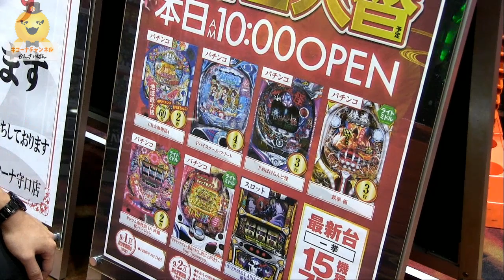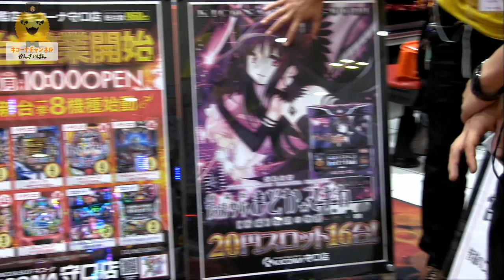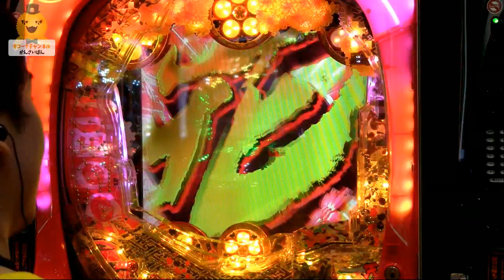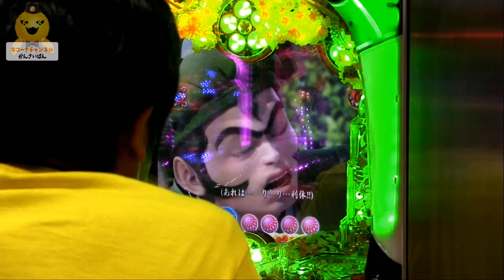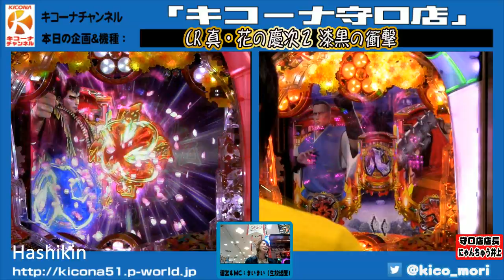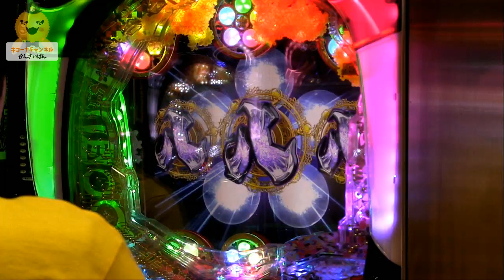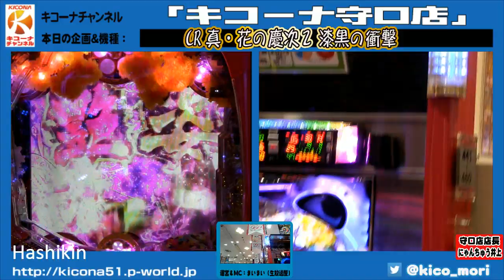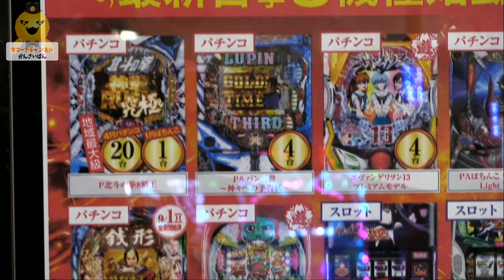[慶次]【CR真・花の慶次2漆黒の衝撃】キコーナチャンネル「キコーナ守口店」[漆黒][慶次漆黒][パチンコ]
◆見どころ
45:45　戦狂ゾーン突入‼～憤怒の一喝リーチ

「キコーナ守口店」から【CR真・花の慶次2漆黒の衝撃】を放送しました。増台した慶次2漆黒。慶次が得意です!!というHASHIKIN。金予告が来るもハズレ。戦狂ゾーンと激熱の展開になったのはなんと店長。当たるのか、そして確変突入なるか。慶次ーーーー!!

この放送は関西を中心に150店舗以上を展開するパチンコ店、キコーナの大阪・兵庫・奈良エリアの店舗が営業終了後の店舗からインターネット生放送！

■□ﾟo｡ﾟo｡◆◇ﾟo｡ﾟo｡■□ﾟo｡ﾟo｡◆◇ﾟo｡ﾟo｡■□

■□ﾟo｡ﾟo｡◆◇ﾟo｡ﾟo｡■□ﾟo｡ﾟo｡◆◇ﾟo｡ﾟo｡■□

☆出演者
・にゃんちゅう井上店長
・HASHIKIN